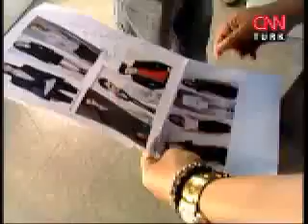CNN TÜRK'te yeni dönemin kamera arkası